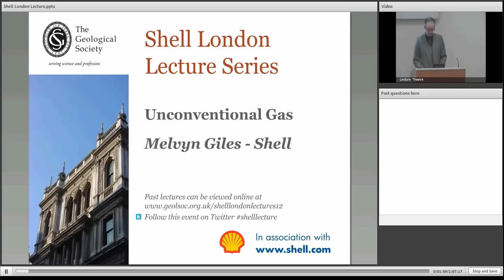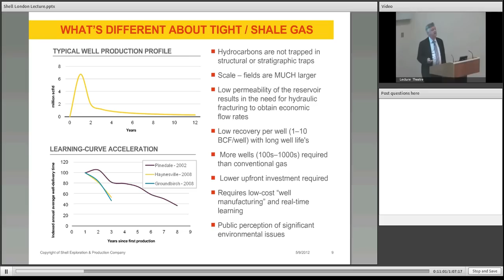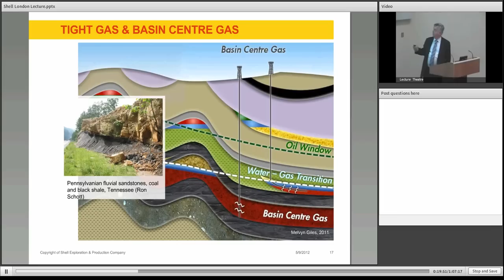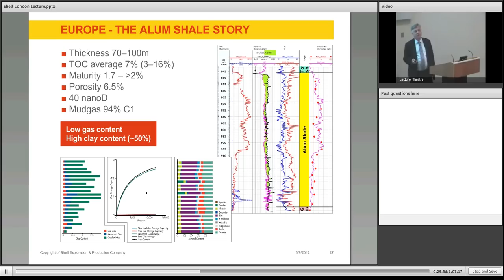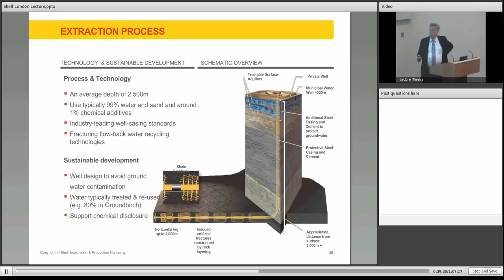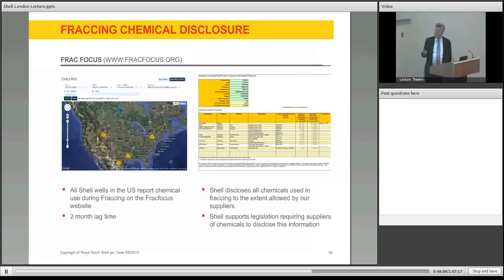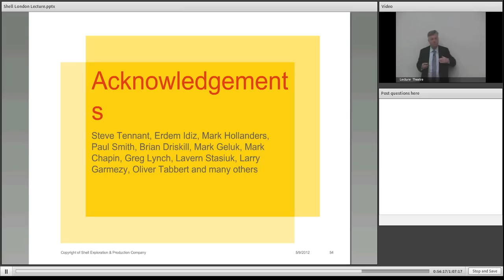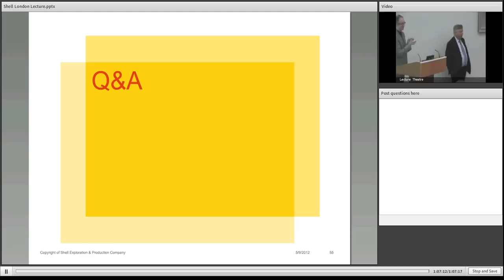Unconventional Gas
May's Shell London Lecture, delivered by Melvyn Giles at the Geological Society on Wednesday 9 May 2012.

The past decade has seen spectacular growth in the exploration and development of so-called 'unconventional gas' in North America. Only a decade ago, these hydrocarbons would rarely have been considered for extraction, but the development of new technology has turned accepted wisdom of petroleum exploration on its head.

Unconventionals include a wide range of resources, including shale gas/oil and coal bed methane. All are trapped within tight rocks, and evaluating what is available is not straightforward. Although it is becoming clear that vast volumes exist on a global scale, their production raises many social and environmental challenges.

This presentation will examine the origin and range of unconventional resources, the controversies which surround their exploitation, and their potential for contributing to a solution to global energy challenges.